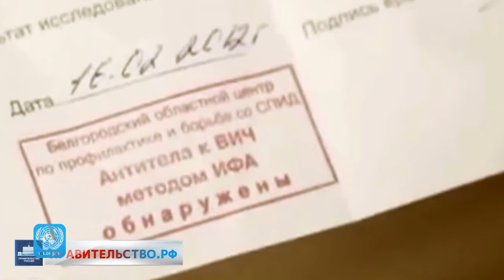Мишель Сидибе увидел в России признаки надежды в борьбе со СПИДом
По словам Исполнительного директора ЮНЭЙДС Мишеля Сидибе, политическое руководство России твердо намерено бороться с эпидемией: об этом говорят успехи по сокращению случаев передачи ВИЧ от матери к ребенку и увеличение финансирования на лечение. Главу ЮНЭЙДС также воодушевили заявления премьер-министра, который сам возглавил Комиссию по здравоохранению.